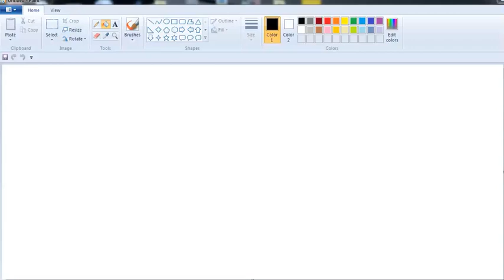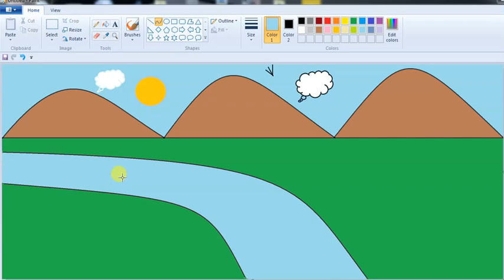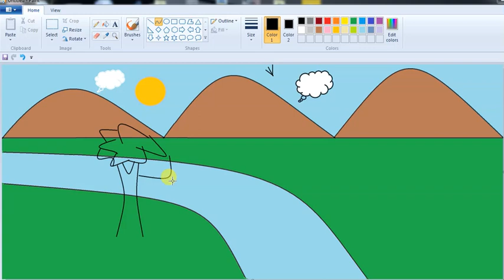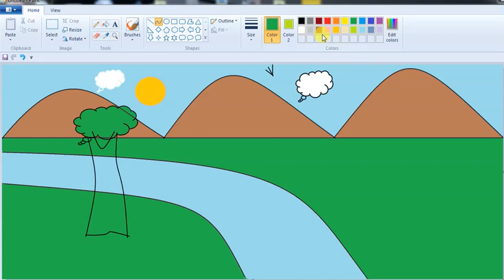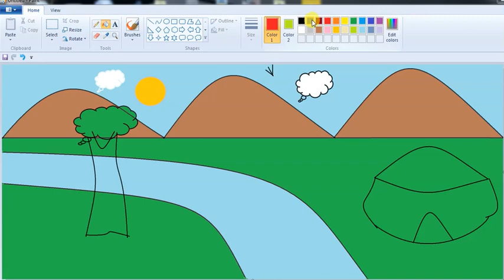ms paint|home and nature painting|kids practice painting by ms paint|cartoon painting